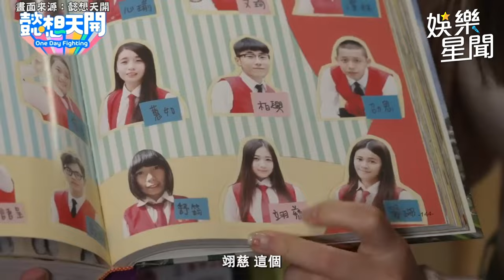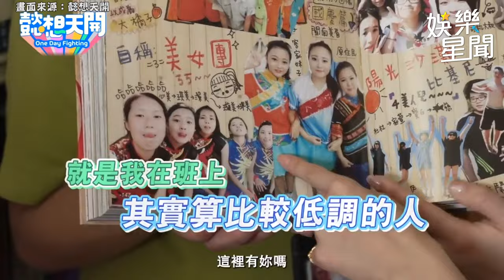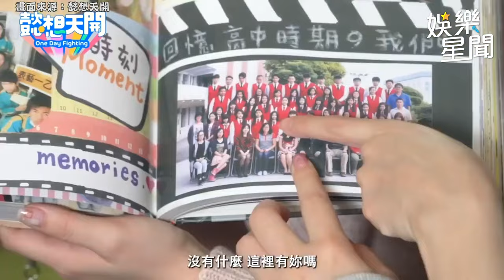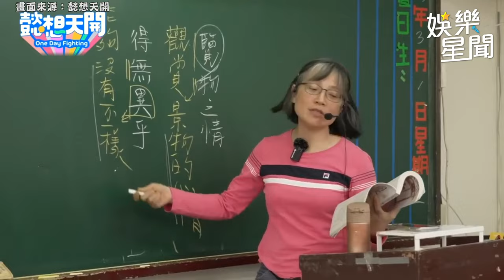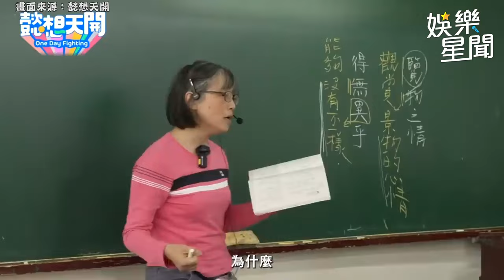慈妹 重返校園高中青澀模樣公開！回味學生時期超夯人氣讓全班暴動XD｜懿想天開｜三立娛樂星聞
★訂閱【女孩要幹嘛】甜寵浪漫戲劇看到飽